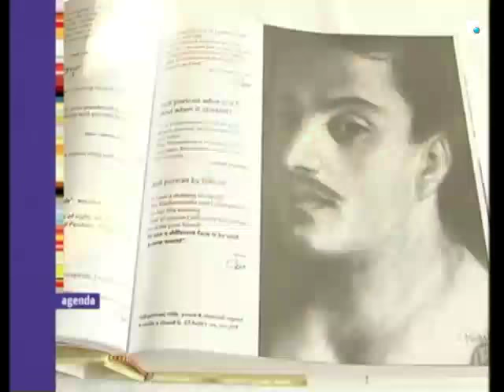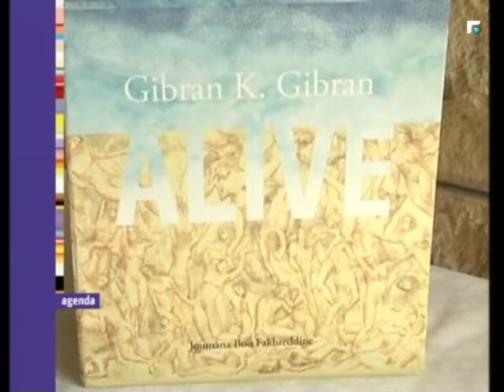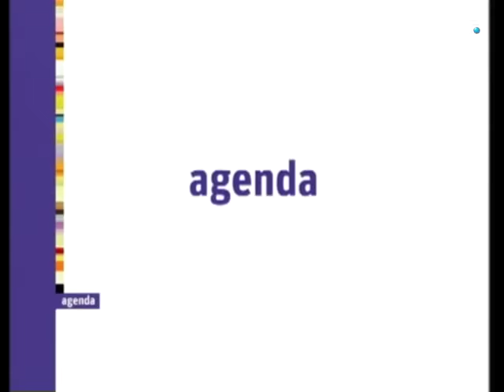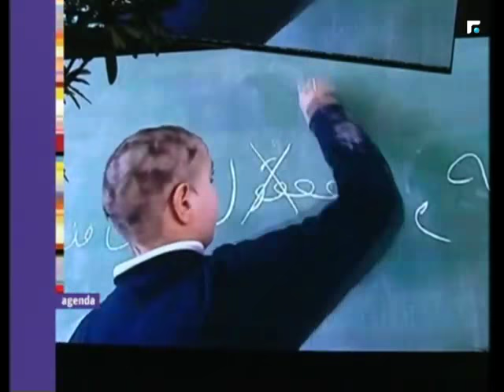عالم الصباح - فقرة "ورشة ملح" 17/10/2017